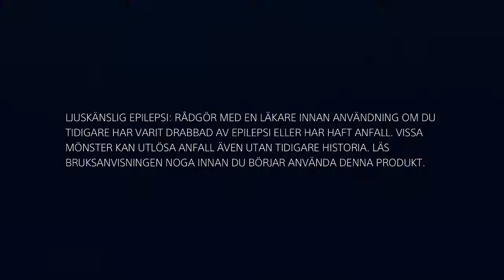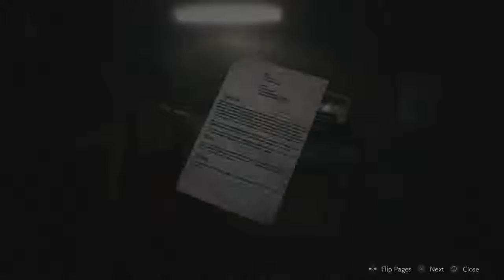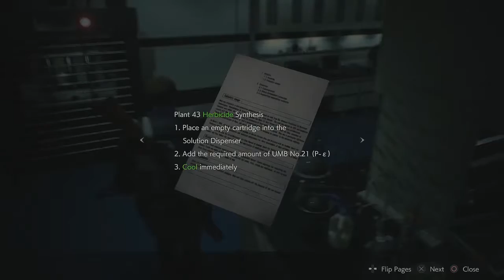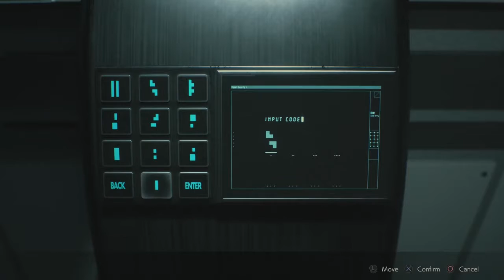RESIDENT EVIL 2 Remake -PART16- LEON Mode B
RESIDENT EVIL 2 Remake (2019) or RE2 remake 2019!
//_Nilshaxard